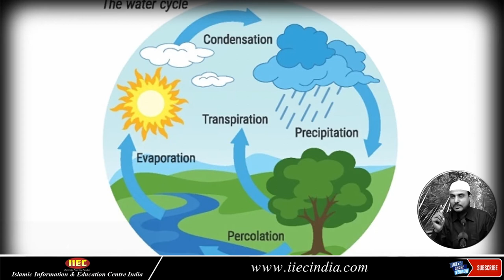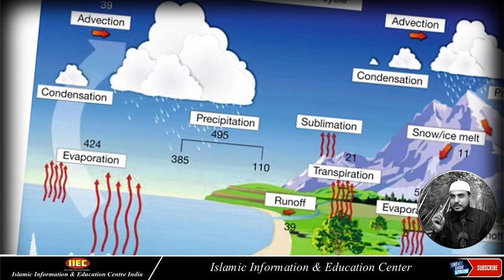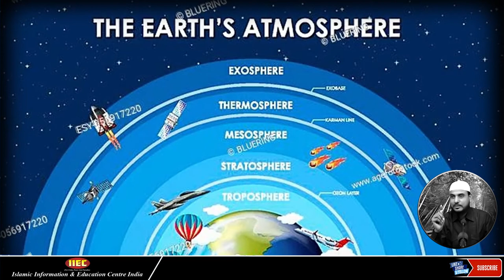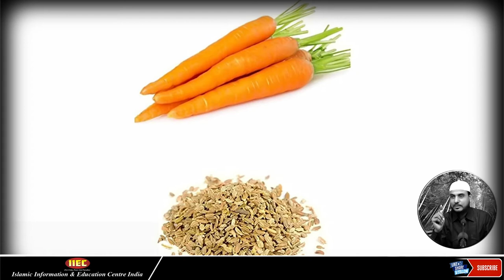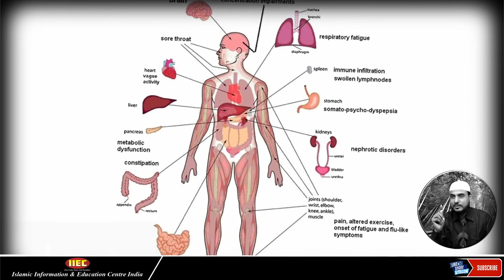Quran Bar-Bar Pani Ka Zikr Kyun Karta Hai ? | कुरान मैं बार-बार पानी का ज़िक्र क्यों ? | Water Cycle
Why does the Quran repeatedly mention water?
कुरान बार-बार पानी का ज़िक्र क्यों करता है?
?رآن بار-بار پانی کا ذکر کیوں کرتا ہے
Speaker : Mujaffar Hussain Mansuri
(Founder & President)
Hamare Maqasid (Our Goals) :
(INSHA ALLAH) ALLAH HAMARI KOSHISHO KO KAMYAB KARE...(AAMIN)
OTHER ACTIVITIES OF IIEC :
WEEKLY LECTURES
REFERENCE BOOKS LIBRARY
LITERATURE DISTRIBUTION
MARRIAGE BUREAU
ISLAMIC BANKING SYSTEM
DINI EDUCATION